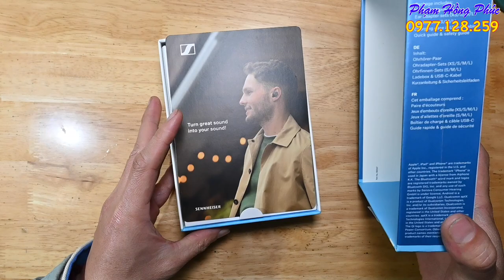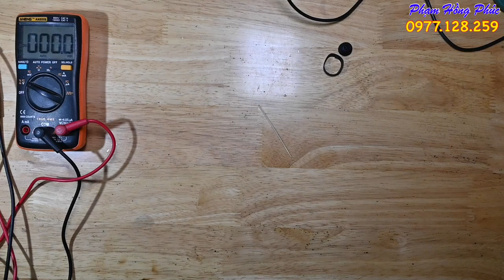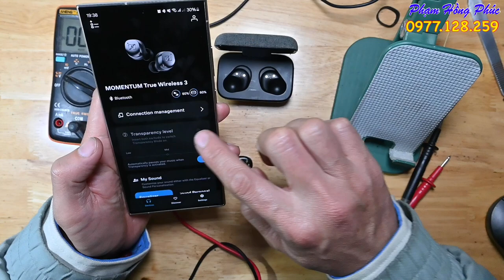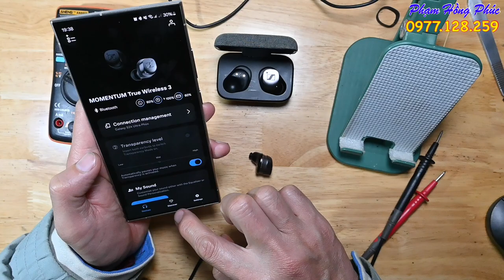Sửa lỗi chết 1 bên tai nghe Sennheiser MOMENTUM True Wireless 3 - Trải nghiệm sau 1 năm sử dụng.